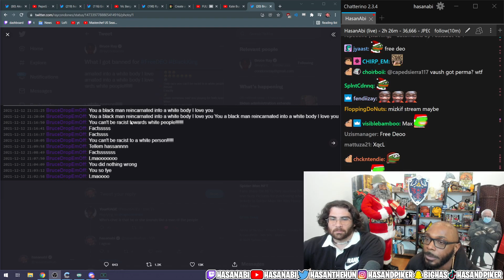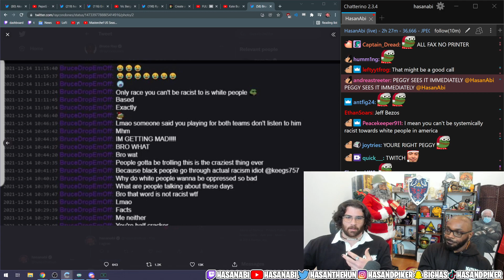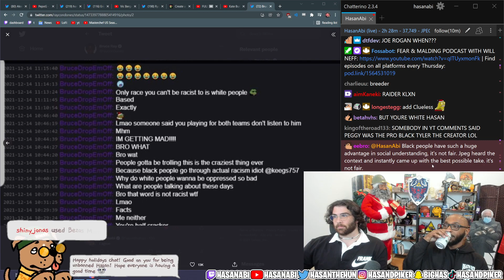JPEGMAFIA on Hasan's Ban | Hasanabi Reacts